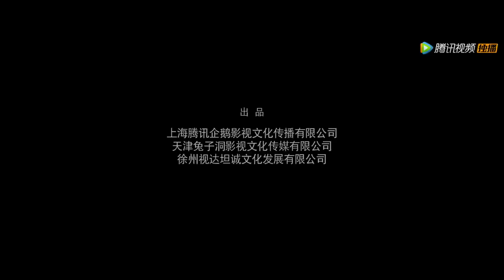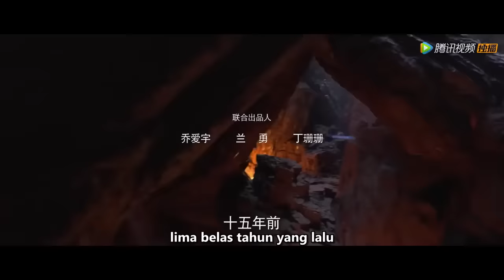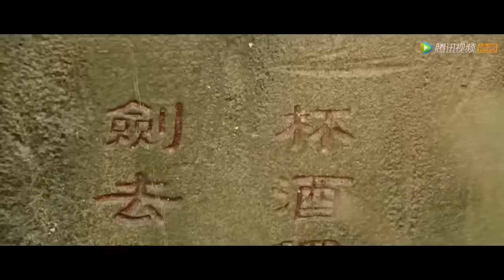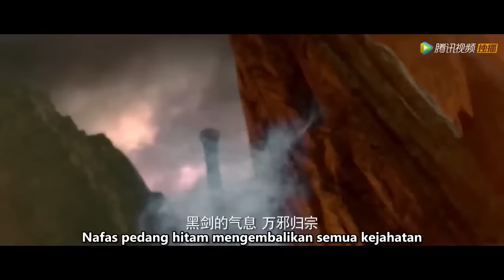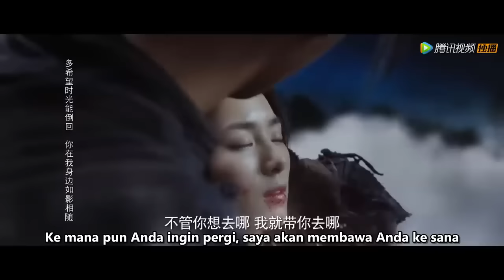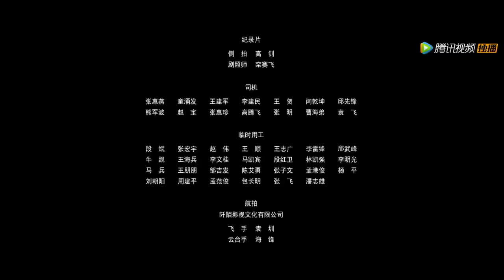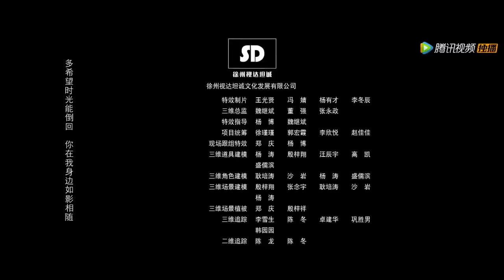【INDO SUB】Shu Shan Wan Jian Feng Mo | Seni Bela Diri | Aksi | Fantasi | Film China 2023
▶Info Produksi
Film nama cina：《蜀山之万剑封魔》
Genre：Seni Bela Diri | Aksi

Perkenalan：Seluruh karya menceritakan kisah Jiu Jian menyingkirkan pikiran yang mengganggu di dalam hatinya, menemukan Jian Xin dan mengalahkan penjahat jahat Yan Zhongtian. Mengambil Jian Xin sebagai titik awal untuk desain konsep, desain tema dilakukan. Setelah pembuatan dan modifikasi terus menerus, pekerjaan itu akhirnya diselesaikan Film ini diproduksi oleh tim produksi yang matang Semua upaya untuk membuat, komedi lucu "Shushan Baru". Efek visual tingkat atas, sistem raksasa magis, menunjukkan dunia seni bela diri yang paling mengejutkan.